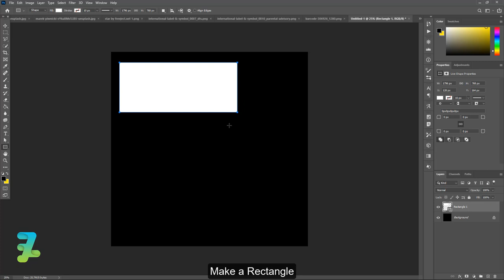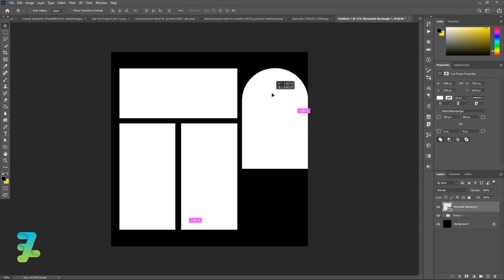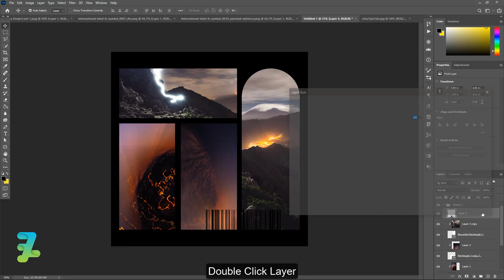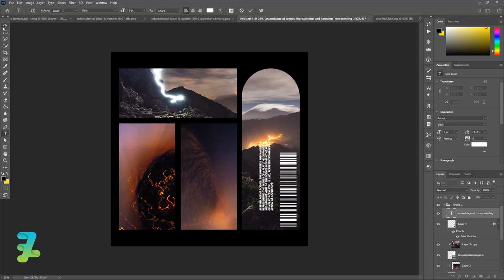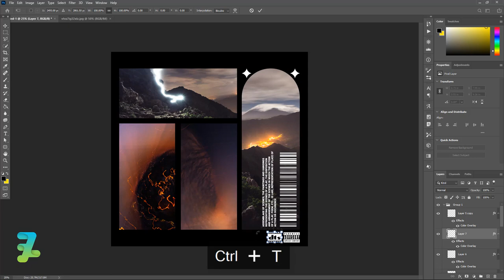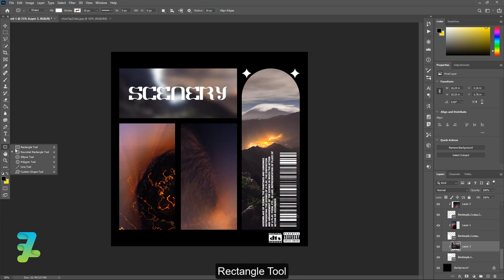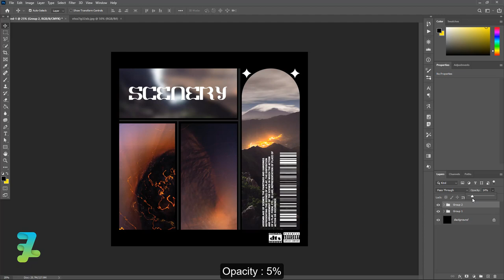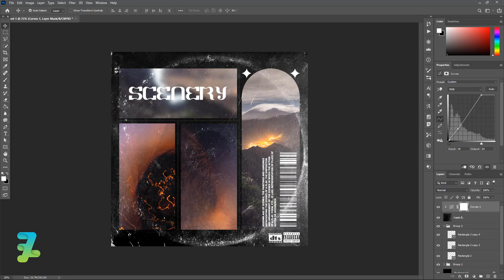Cover Album Collage Art Scenery - Tutorial Photoshop CC 2020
Stock Credit

Download

Social Media

Audio Credit

Song : Where We Wanna Go